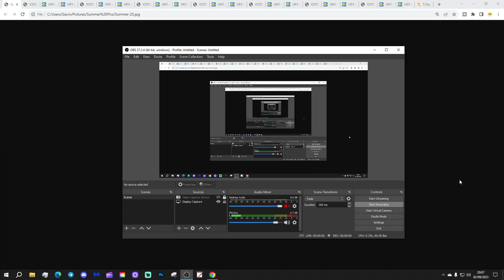6AM Forecast: Autumn Heatwave Begins (Sunday 3rd September 2023)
Good morning everyone and welcome to todays UK weather forecast on Sunday 3rd September 2023.

Current Situation: An area of high pressure is forming over the country

Today:

Sunday begins mainly dry with clear spells and variable cloud but there's a band of rain into northern Scotland.

Through the rest of the day the band of rain will move southwards across Scotland and fizzle out as it does so. The rest of the country will stay dry with plenty of sunshine. Temperatures will be very warm at 18C to 27C.

Tonight:

All places become dry with clear spells and variable cloud. There could be a few mist and fog patches in places. Temperatures will range from 10C to 17C.

Tomorrow

A dry day for everyone with unbroken sunshine in places. Very warm or hot with temperatures of 20C to 28C.

Outlook:

Tuesday: Dry, sunny and very warm or locally hot.

Wednesday: Dry, sunny and very warm or locally hot.

Thursday: Some showers for Scotland but dry, sunny and very warm or hot elsewhere.

***END***

💡  Video Credits: 💡

💡  GWV Links: 💡

6AM Forecast: Autumn Heatwave Begins (Sunday 3rd September 2023)